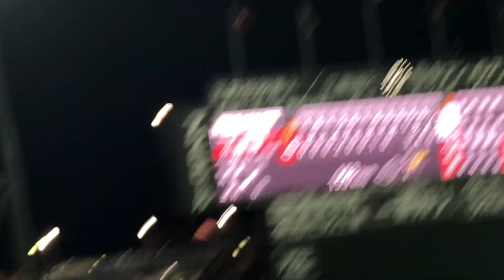2020/10/01 マツダスタジアム (広島－巨人) 9回裏 & 試合終了直後の様子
マツダスタジアム の3塁側パフォーマンスより (iPhone 8，60fps)。
9回裏のカープの攻撃と，勝利したジャイアンツの試合終了直後の様子です。
ジャイアンツは，抑えでデラロサが登板してセーブを積み重ねました。
※ この2020年シーズンでは，本来のビジターパフォーマンスエリアの大部分が3塁側パフォーマンス (中立エリア) として，席が発売されています。